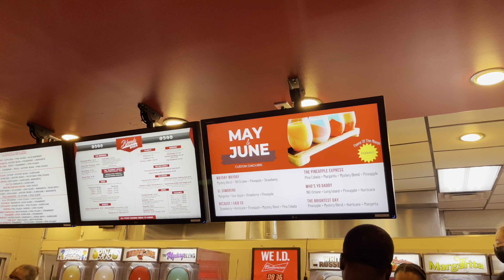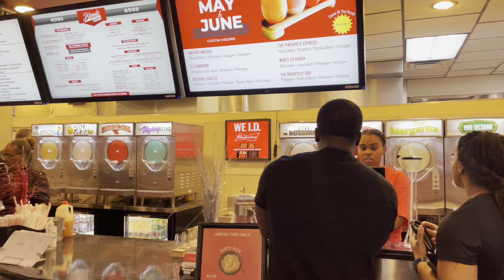Hang with me & friends daily vlog(d)inner +tryin a new (d)aiquiri spot💕10/10🍹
Hey it’s your girl Tesha I thank you for tuning in to my video I love you guys make sure you like ,comment,n subscribe to this video also, comment more videos you guys want to see down below n make sure you tell a friend to tell a friend to subscribe too 😘